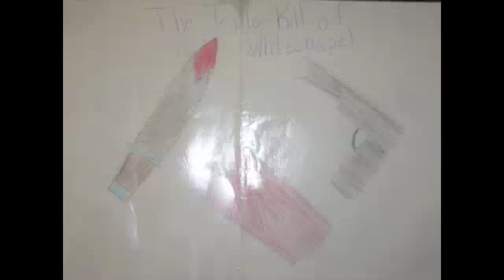The Triple Murders of White Chapel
A modern take on radio mysteries of the 30s and 40s.